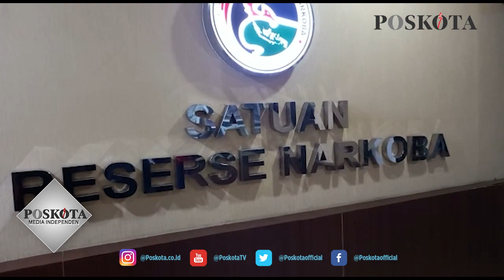PESINETRON JEFF SMITH DINYATAKAN POSITIF NARKOBA JENIS GANJA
JAKARTA, POSKOTA.CO.ID - Pesinetron Jeff Smith sudah menjalani tes urine di Polres Metro Jakarta Barat. Hasilnya, Jeff dinyatakan positif gunakan narkoba jenis ganja.

"Hasil tes urine positif THC, berarti ganja," ujar Kasat Narkoba Polres Metro Jakarta Barat, AKBP Ronaldo Maradona Siregar di Polres Metro Jakarta Barat, Jumat (16/4/2021).

Ronaldo mengatakan, Jeff ditangkap bersama seorang temannya di wilayah Jagakarsa, Jakarta Selatan, pada Kamis (16/4/2021) dini hari.

"Jadi waktu itu ada sedang berkumpul beberapa orang," ujarnya di Polres Metro Jakarta Barat, Jumat (16/4/2021).

Selain Jeff, polisi juga mengamankan teman laki-laki Jeff berinisial D.

Selain itu, polisi juga berhasil mengamankan barang bukti narkoba yang ditemukan didalam mobil milik Jeff.

Namun, polisi belum bisa membeberkan secara detail barang bukti apa yang ditemukan dalam mobil milik Jeff itu.

"Untuk BB narkobanya saat ini masih dilakukan pengecekan di Puslabfor Polri," ungkapnya.

Saat ini polisi masih melakukan pemeriksaan terhadap Jeff dan rekannya karena ada beberapa hal penting yang perlu digali oleh tim penyidik.